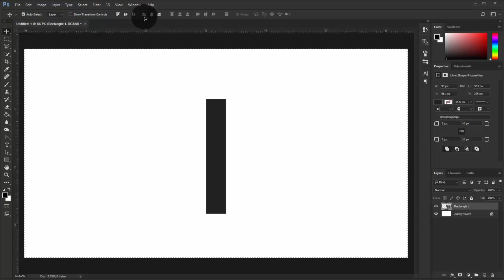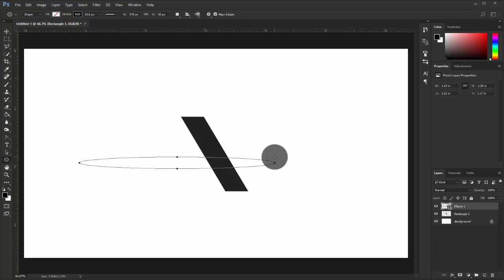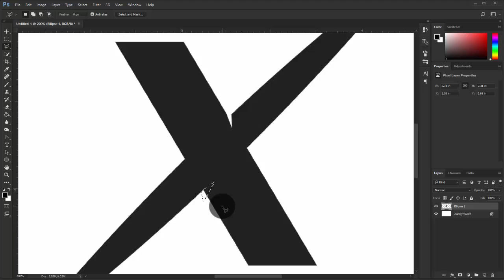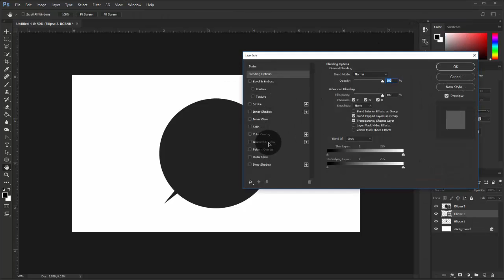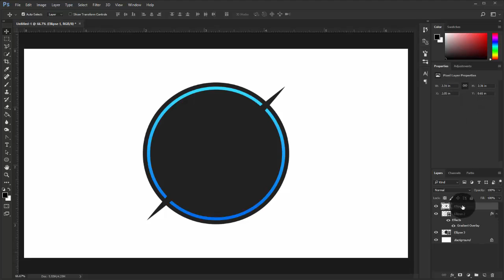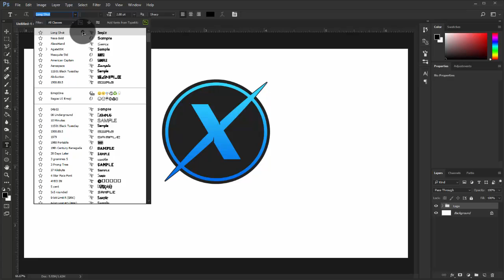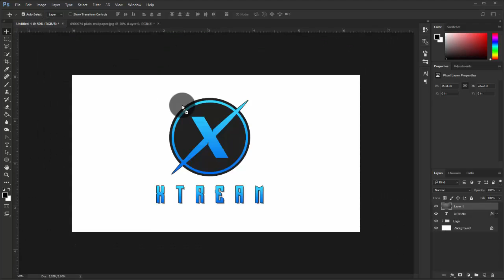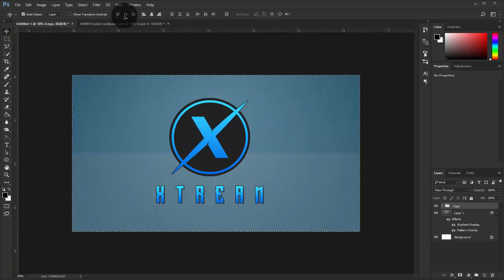Photoshop Tutorial - Branded Logo Design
Hi, in this video tutorial i'll teaching you. How to make a branded logo design in Photoshop. As you a YouTuber so watch this complete video. Because in this video i wanna show you how to get a branded logo in Photoshop.